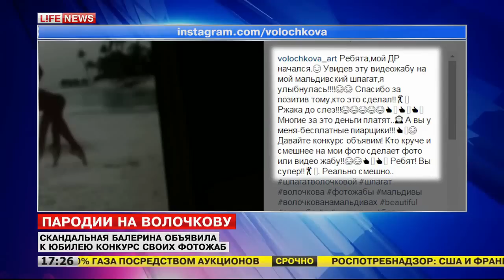Анастасия Волочкова объявила конкурс лучших фотожаб на себя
Скандальная балерина объявила к своему юбилею консурс своих фотожаб